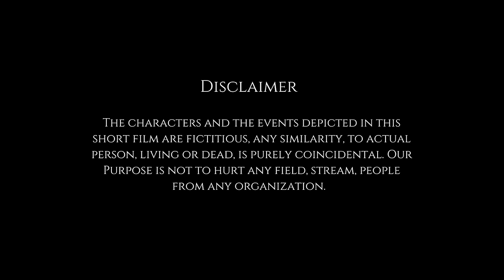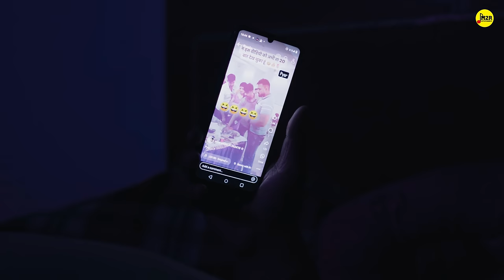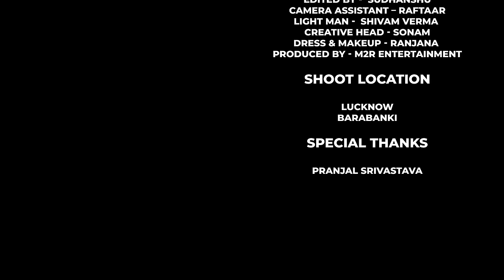The Middle Class Family - A Short film | Ft. Dewashish m2r | M2R Entertainment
Middle Class Family - A Short film based on the life of middle class of india. This story is inspired from gullak web show. Every Middle class people or aspirants will relate every moment and every scene of this story.

Credits -
Starring - Dewashish, Priya, Jayam, Vishesh, Ashok, Utkarsh
DOP  - Ankur
Editor - Sudhanshu
Cinematography - Jayam Verma
Camera Assistant - Raftaar
Light & Sound - Shivam
Makeup - Pooja Singh
Creative Head - Kahaniwalisonam
Produced by -: M2R Entertainment Productions
Special Thanks - Pranjal Srivastava, Chandra Prakash Singh